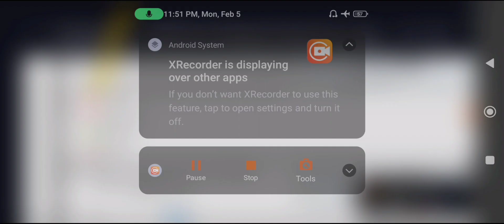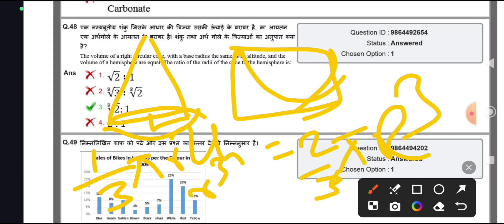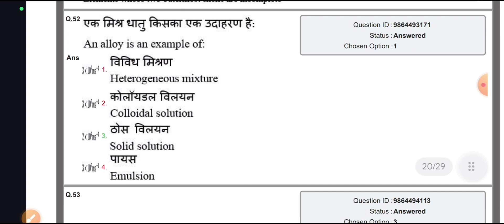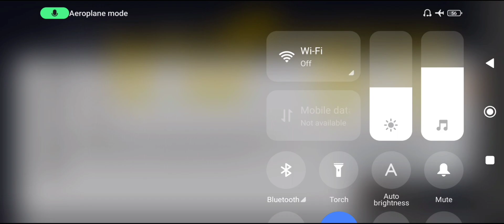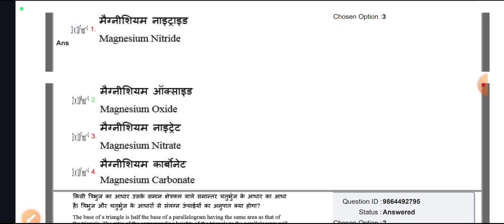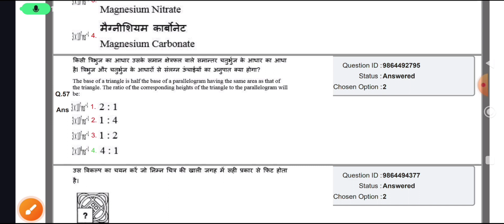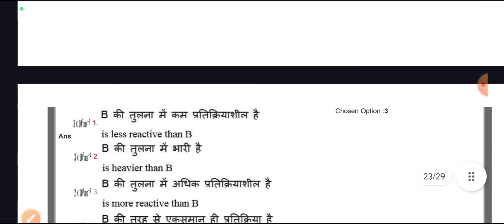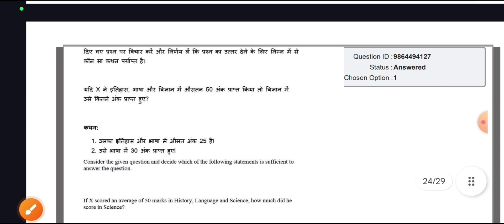RRB ALP & TECHNICIAN PREVIOUS YEAR QUESTION PAPER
SKJHA NEW railway rrb alp previous year question paper all information related to railway bhagatsingh gk class#rrb previous year question paper#rrbalp